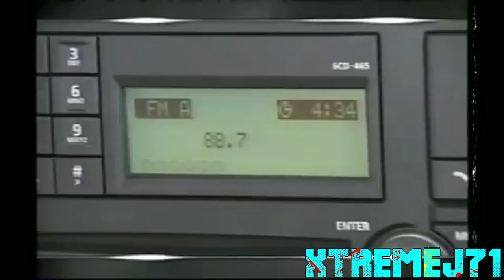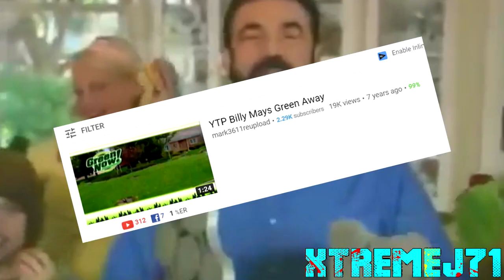[YTP] Billy Mays Sells Green Now but is Unable to Control his Hatred for the Environment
So, climate change has become a huge topic and of course Billy has to take a dump all over it. Ever since climate change was a thing, it reminded me of an old Mark3611 ytp called Billy Mays Green Away. "One of the fastest and easiest ways to ruin the environment" - Billy Mays 2010. But now, Billy Mays is back to ruin the environment even more with a special surprise.